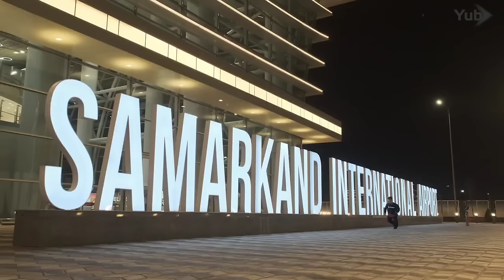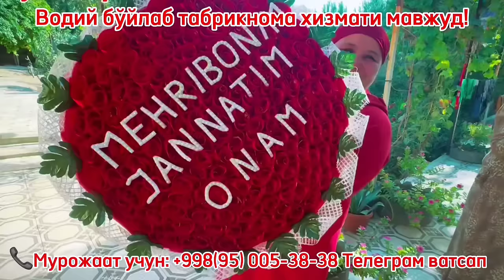27-СЕНТАБР КОБОЛТ НАРХЛАРИ КЕСКИН ТУШДИ АНДИЖОН МАШИНА БОЗОРИ 2024